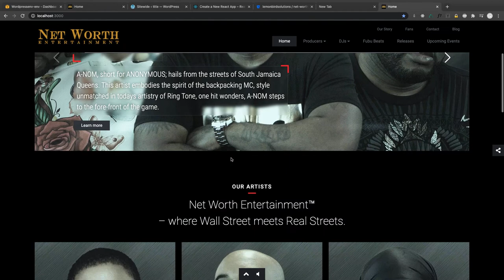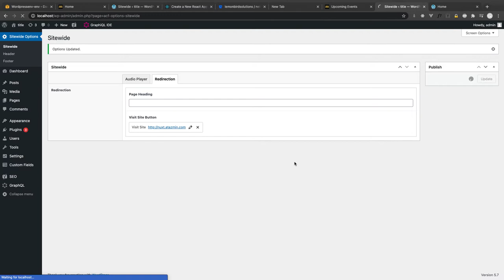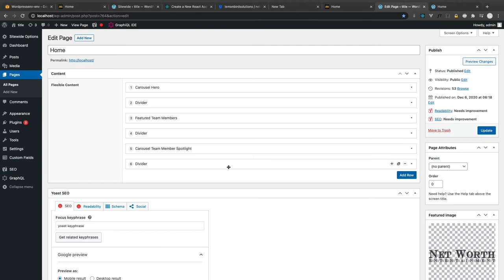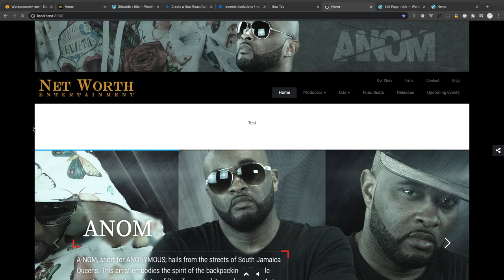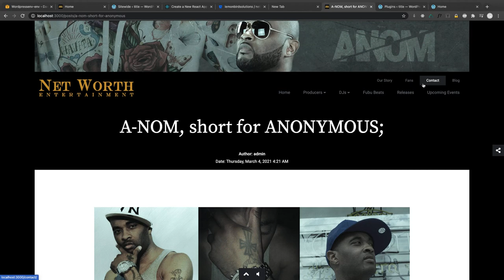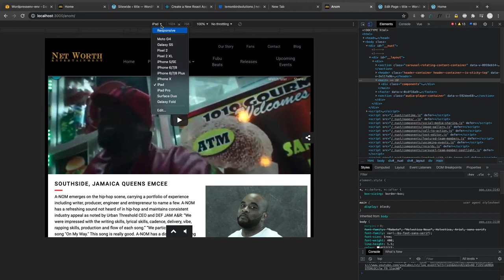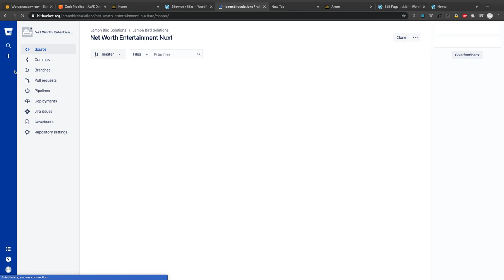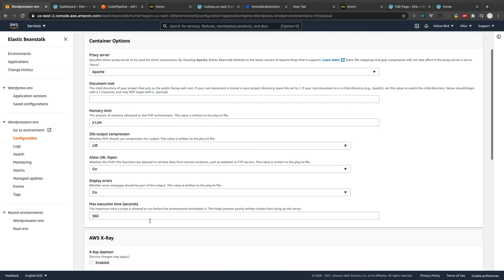Nuxt And Wordpress